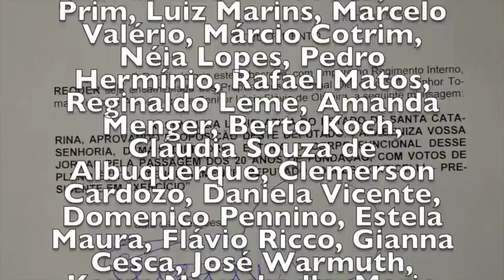Joares Ponticelli registra 20 anos do Diário do Sul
Joares Ponticelli registra 20 anos do Diário do Sul. A Assembleia Legislativa de Santa Catarina, aprovando proposição do deputado Joares Ponticelli, parabenizou o jornal Diário do Sul pela história de sucesso. "Acompanho o Diário do Sul desde o seu nascimento. É um órgão de comunicação respeitado em todo estado. Muitas de nossas ações são pautadas pelo que o DS publica", afirmou o autor do requerimento, que foi aprovado por unanimidade pelo parlamento catarinense.

Os 20 anos de atividades do jornal foram lembrados pelo parlamentar, ao destacar que o Diário do Sul é sinônimo de jornalismo de qualidade e reúne uma equipe de jornalistas e colunistas altamente gabaritados.

É o jornal que ao longo dos últimos anos tem contado dia a dia a história de Tubarão e região, salientou Ponticelli.

A primeira edição do Diário do Sul circulou no dia 23 de março de 1994. Nascia ali o primeiro diário da região da Amurel, que tem Tubarão, a segunda maior cidade do Sul do estado, como polo gerador de progresso e desenvolvimento.